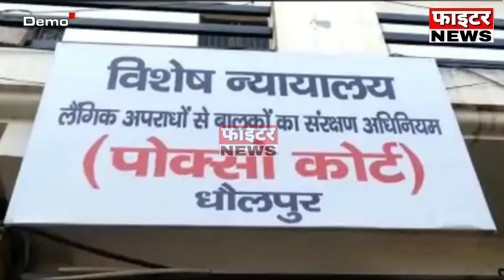10 अगस्त : राजस्थान की दोपहर 3:15 बजे की 10 बड़ी खबरे। Fighter News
Fighter News

About This Video :
10 अगस्त : राजस्थान की दोपहर 3:15 बजे की 10 बड़ी खबरे।